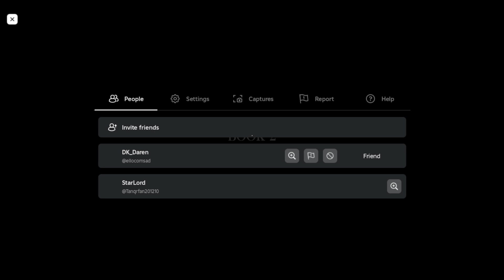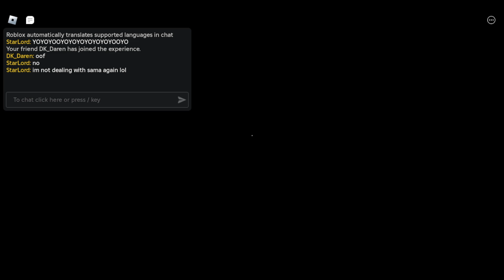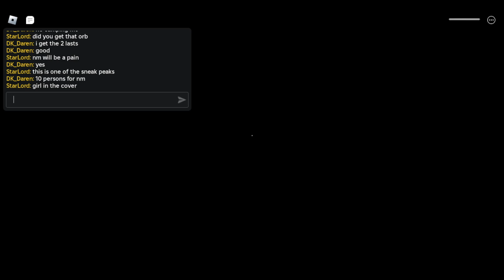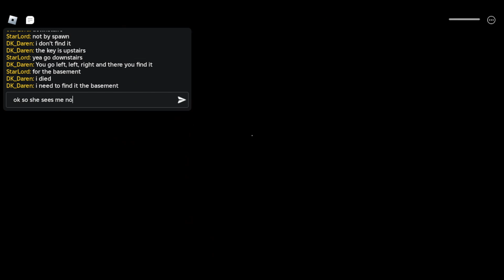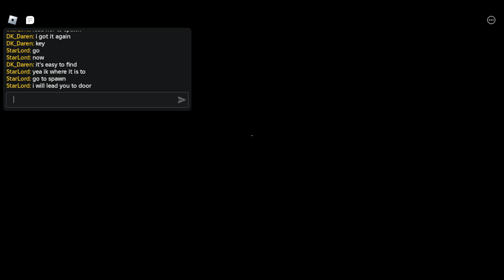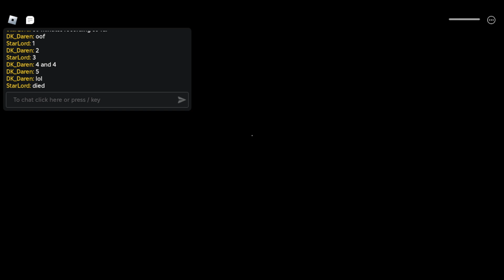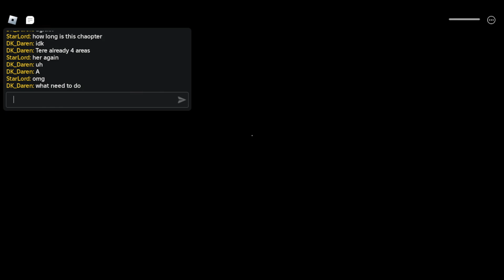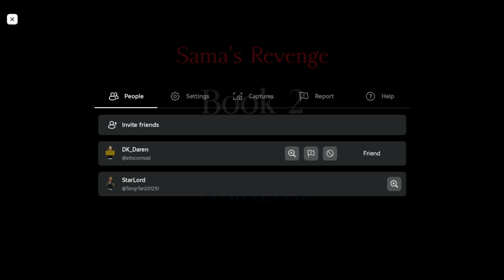[ROBLOX] Samas Revenge book 2 chapter 1 Full Walkthrough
i feel like book 2 is going to have longer and harder chapters. I can already see nightmare will be a pain

the speedrun thumbnails got to me 😭

video completed: September 27th 4:39